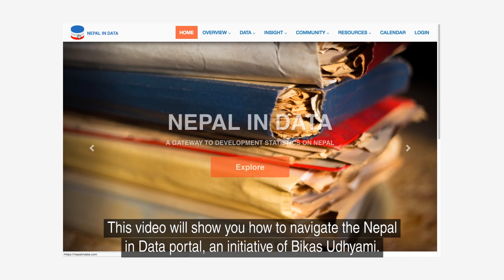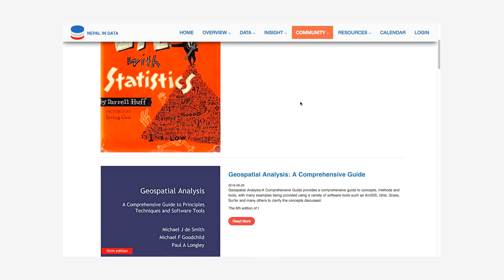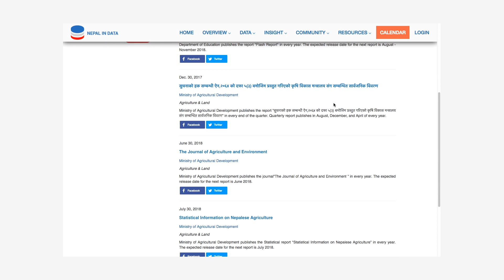Features of Nepal in Data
This video will help user to navigate features of Nepal in Data, initiative of Bikas Udhyami.